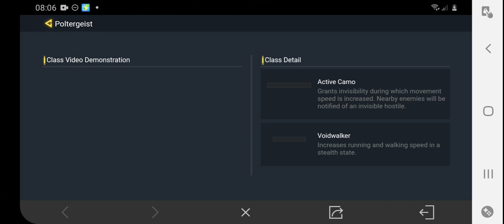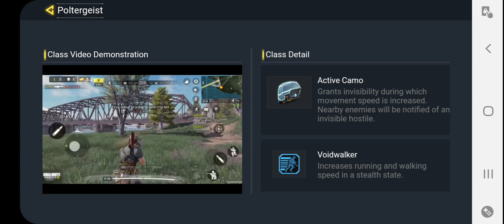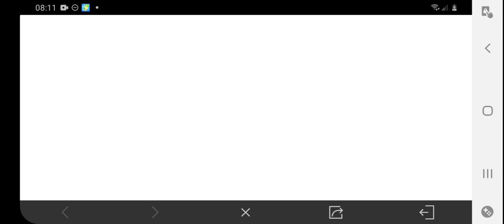3 października 2020